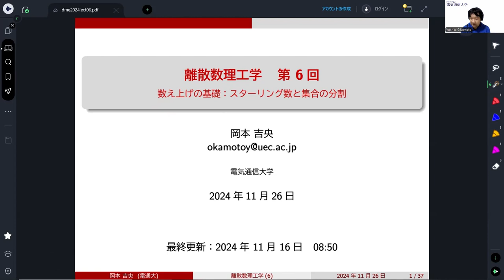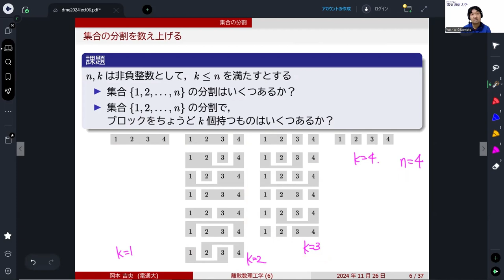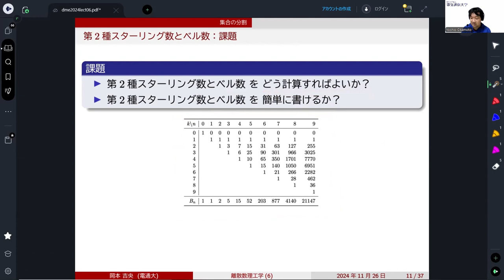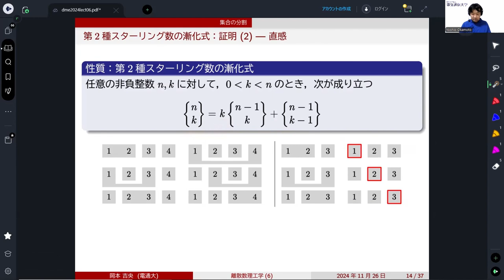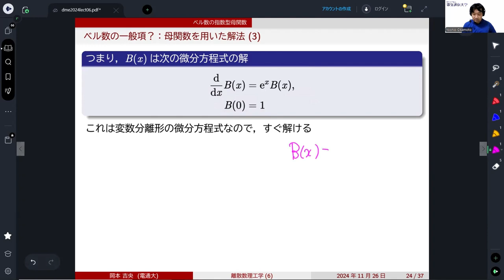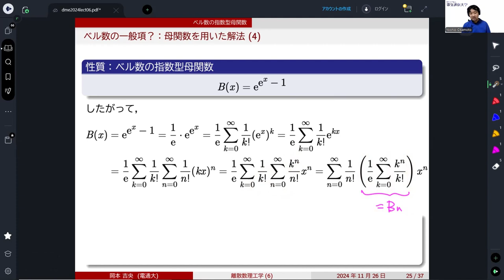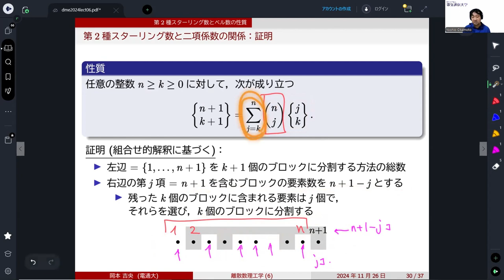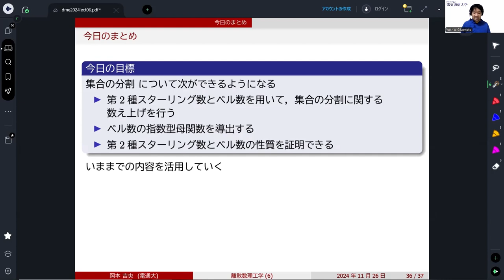離散数理工学 (第6回) 数え上げの基礎：スターリング数と集合の分割 2024年11月26日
・第2種スターリング数とベル数
・ベル数の指数型母関数 ← 微分方程式の初期値問題
・ドビンスキの公式とスパイビーの公式